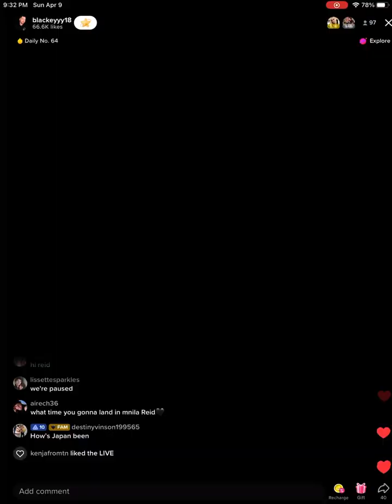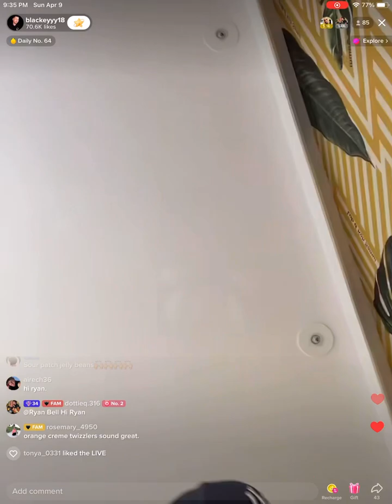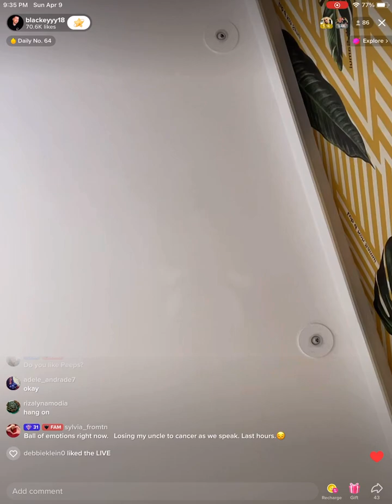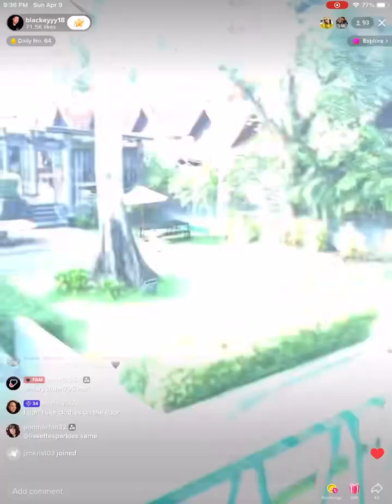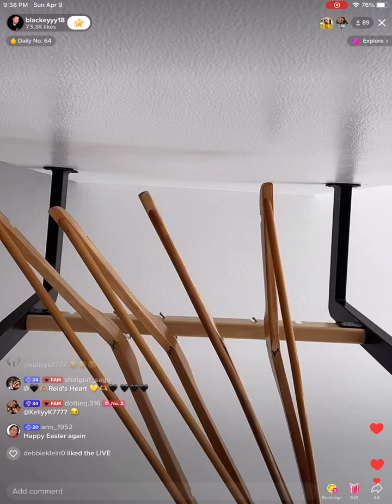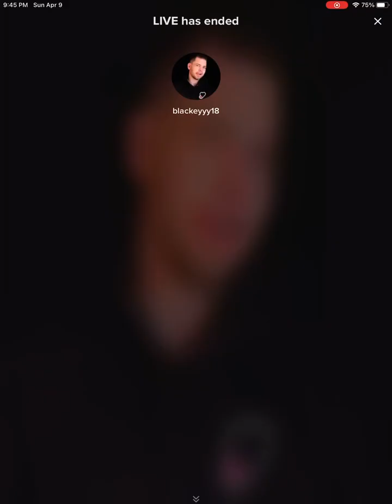4/10/23 Reid black morning live from Ko Samui Part 2